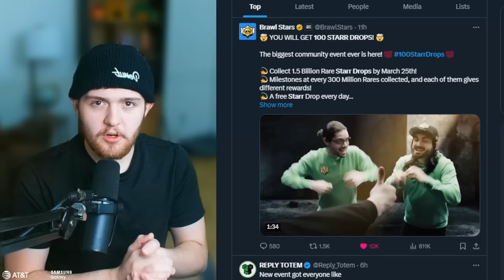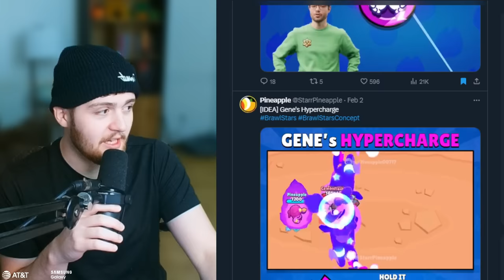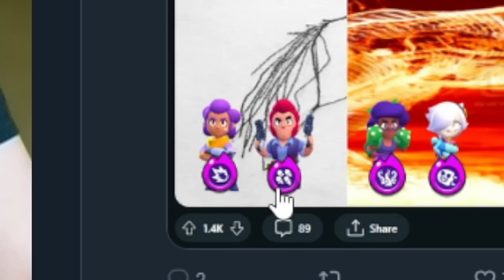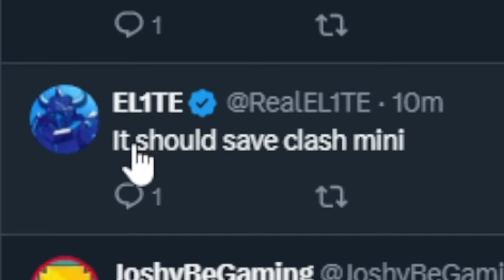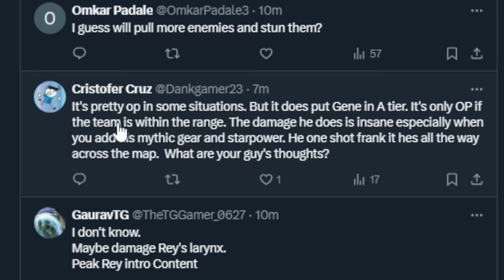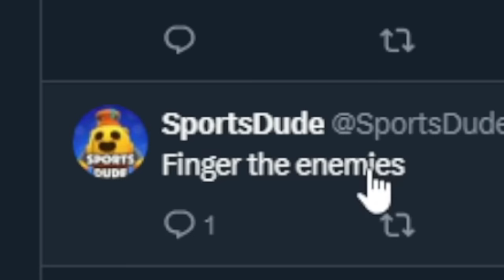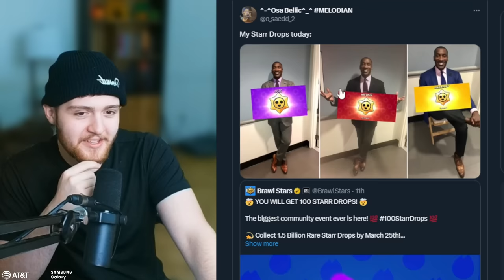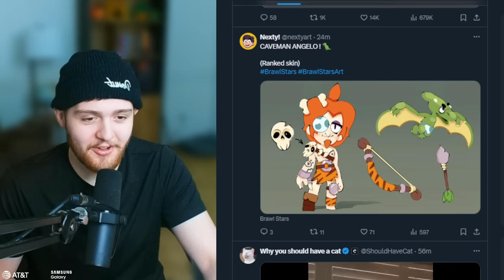Gene Hypercharge will BREAK Brawl Stars...